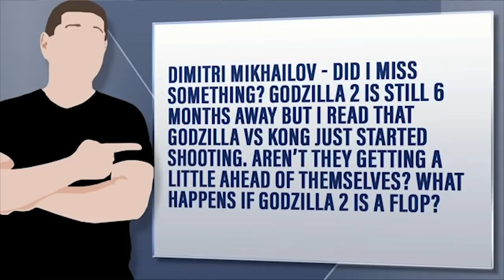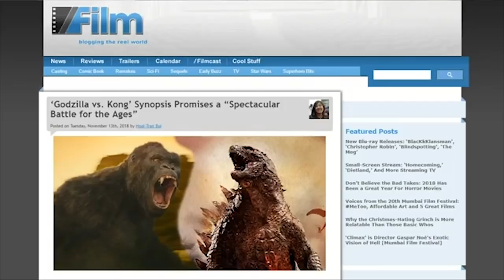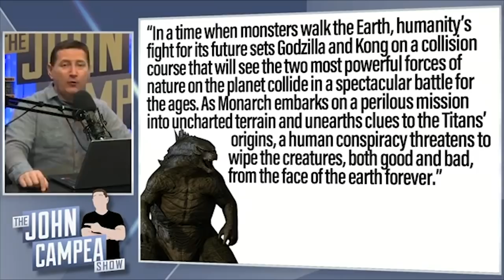Godzilla Vs Kong Starts Shooting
Dimitri Mikhailov - Did I miss something? Godzilla 2 is still 6 months away but I read that Godzilla Vs Kong just started shooting. Aren’t they getting a little ahead of themselves? What happens if Godzilla 2 is a flop?